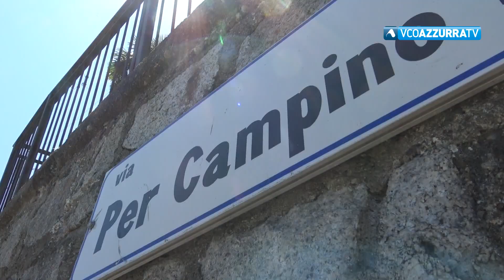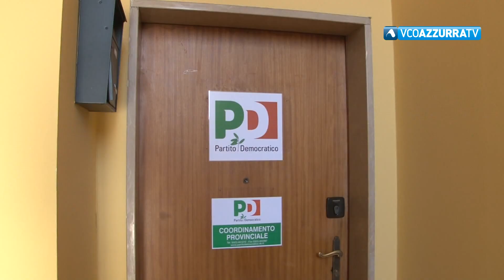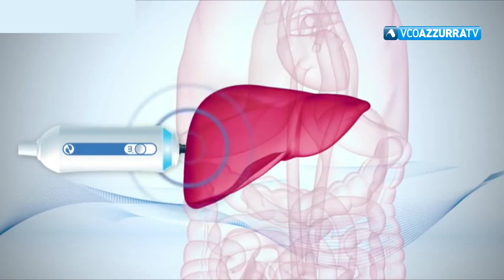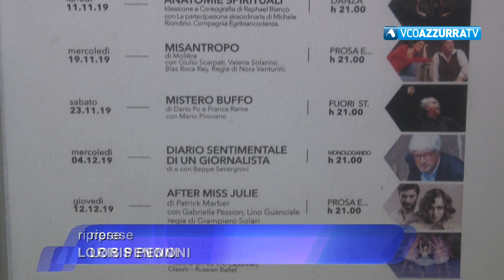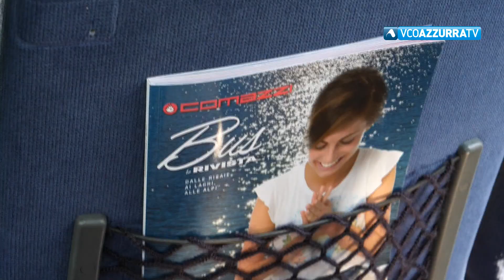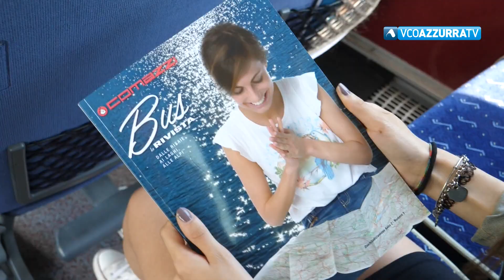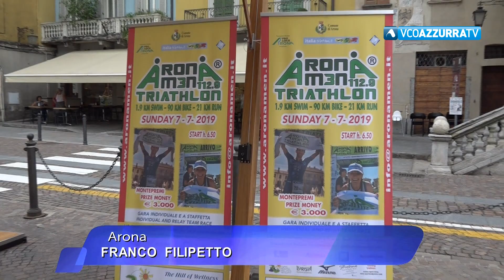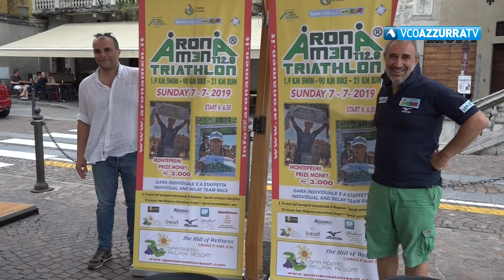VCOnotizie del 5 luglio 2019